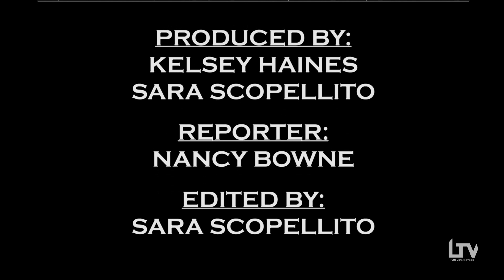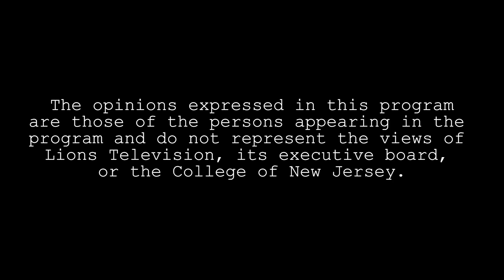IMPRACTICAL JOKER's Sal Vulcano @ TCNJ | LTV News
In this episode of LTV news, reporter Nancy Bowne interviews TCNJ students about CUBs fall comedy act: Sal Vulcano. Sal Vulcano stars on the hit show Impractical Joker's and visited TCNJ on September 17th, 2019.